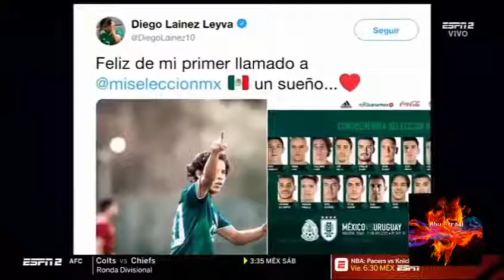Fútbol Picante América debilitado por sus bajas, buscará reforzarse tras salida de Lainez